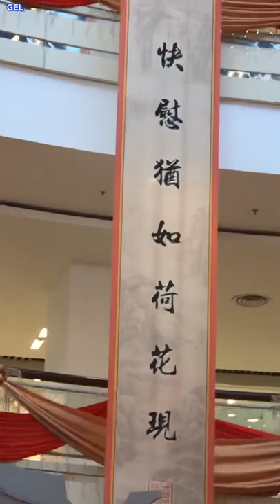Penang Queensbay Mall 2022 Chinese New Year Decorations Travel Tips Place Must Visit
Penang Queensbay Mall Year 2022 Chinese New Year Decorations Travel Tips Place Must Visit

Queensbay Mall Year 2022 Chinese New Year Decorations LED String Icicle